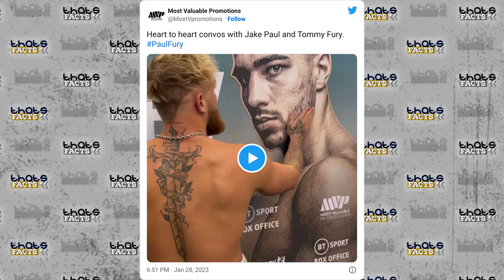Jake Paul Mocks Tommy Fury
Jake Paul Mocks Tommy Fury ahead Press conference